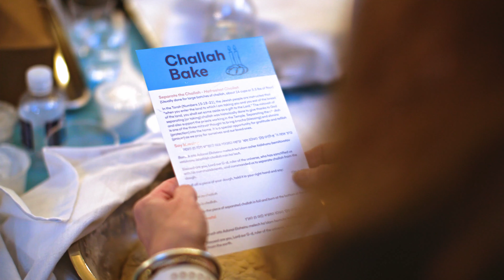Challah Bake 2021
Knead, Dance, Braid, Repeat!

Milken's 2021 Challah Bake was a huge success! Thank you to our expert bakers and braiders who led the bake, the community members who joined (over zoom and in-person), and lay-leaders who made it possible for our community to come together!